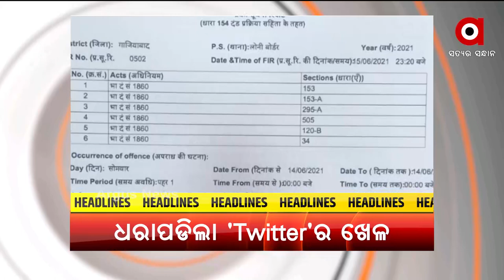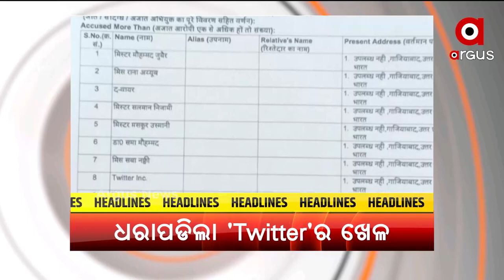Headlines 11 am | 17 June 2021 | Argus News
ଚର୍ଚ୍ଚାରେ ଅଭିନେତା ସବ୍ୟଙ୍କ SMILE FORCEର ସୁପରଗାର୍ଲସ୍...
 କଟକଣା ଭିତରେ ସରିଲା ପ୍ରସିଦ୍ଧ ଶୀତଲଷଷ୍ଠୀ ଯାତ୍ରା...